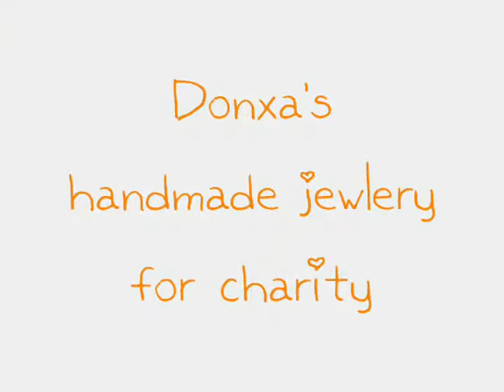Donxa charity activity on HAMA playday in Justkids International Kindergarten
This is an event on Mid-autumn festival in Justkids International Kindergarten. HAMA cooperates with Donxa Non-government Organization to sponsor a fun play-day and wonderful time with HAMA beads and especially a meaningful activity-fundraising for poor disabled children, for the project "Milk for disabled children in Soc Son Nursing and Training School for Disabled Children".
By the end of the play-day, Donxa had collected 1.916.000vnd, with which 432 180ml-packs of milk can be bought for disabled children. This fundraising is a very meaningful and nice thing that parents and children in Justkids kindergarten could do to help other children in difficulties. That is the best present for mid-autumn festival, which disabled children can receive from their Justkids little friends.